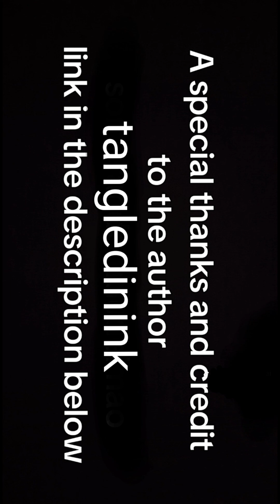Rottmnt comic dub Gemini AU part 4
hi guys credit and author to tangledinink for the awesome comic of the tmnt link to their comics is below in the description

TANGLEDININK